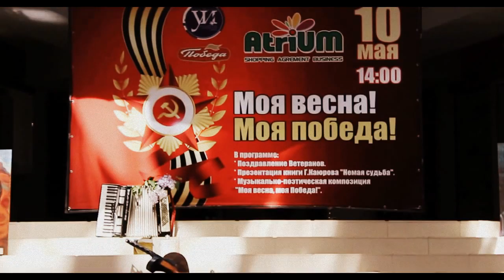«Моя Весна - Моя Победа!» . Кишинев. ТЦ "Atrium"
Ни для кого не секрет, что 9 мая особый день – День, который переломил ход истории! Этот день называют Днём “Памяти” и “Свободы”!
9 Мая – День Победы! 70 лет прошло с окончания Великой Отечественной Войны! Для многих из нас 9 мая будет Днём Радости и Печали, Днём Поминания и Благодарности!
В честь юбилейной даты, ОО"Улица Искусств" – и гости, пришедшие с разных концов Молдовы, собрались в Кишинёве, чтобы поздравить наших дорогих и великих Ветеранов с музыкально-поэтической композицией «Моя Весна - Моя Победа!» Атмосфера мероприятия и наши артисты подарили самые незабываемые, трогательные и светлые эмоции! желающие поучаствовать в мероприятии собрались в ТЦ" Atrium", чтобы всем вместе поздравить солдат и детей войны! Низкий поклон  нашим Героям!
Мы Помним! Мы Гордимся! Спасибо Вам за Победу!